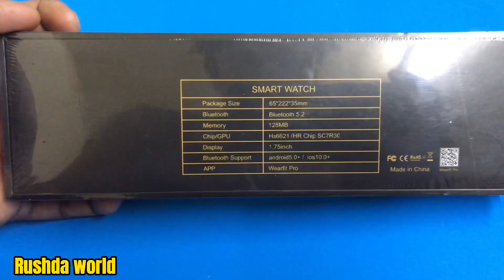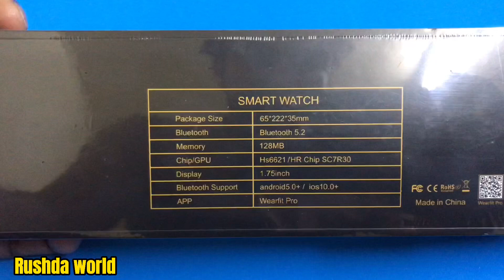HW22 Plus SmartWatch: Specs + Price + Full Details| 44MM|200 MAH Battery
HW22 Plus SmartWatch: Specs + Price + Full Details
HW22 Plus Smartwatch Full Specs:
Device HW22 Plus Pro
Shape Square
Dimension 44*38.4*11mm
Weight 50g
Colors Black, Silver, Pink, Blue, Red
Display IPS
Sensors • Heart rate Sensor
 • G Sensor
Bluetooth V5.2
GPS NO
Speaker Yes
Microphone Yes
Multi-sports mode Yes
Heart rate monitor Yes
Blood Oxygen monitor Yes
Thermometer Yes
Waterproof IP67
Additional Features • Bluetooth calling
 • Sedentary reminder
 • Sleep monitor
 • Alarm
 • Barometer
 • Brightness Adjusting ….etc
Battery Capacity 200 mAh
Normal usage 2-3 days
App name WearFit pro
Strap Silicone
Price 2200

Rushda world
CTop videos